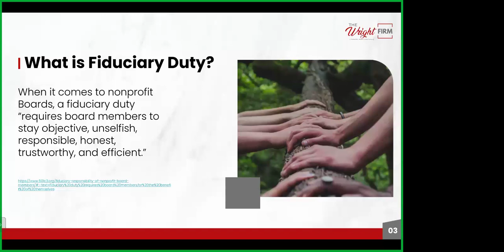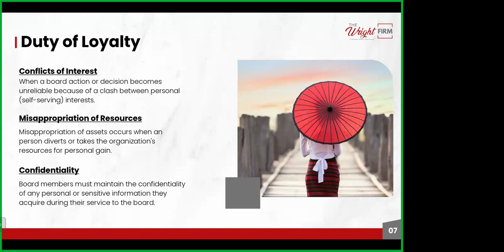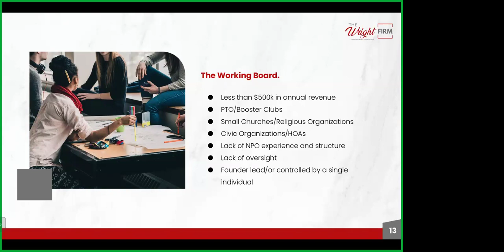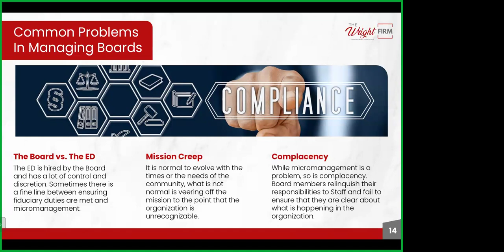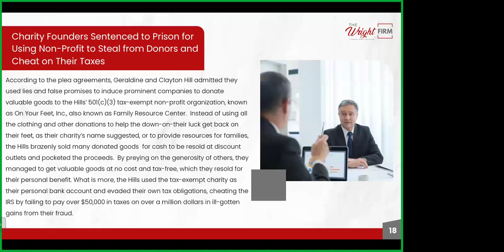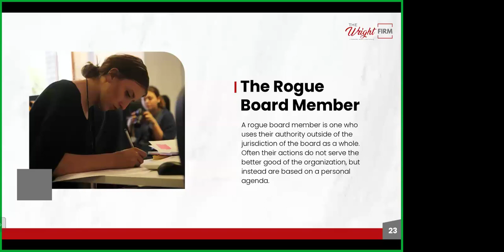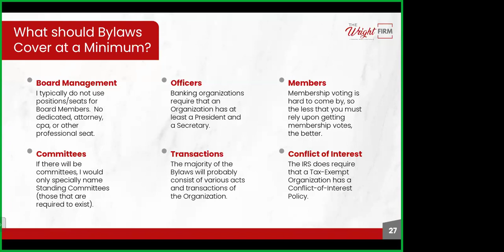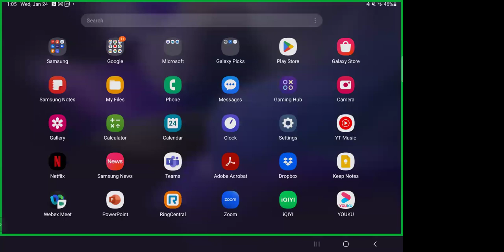HYLA CLE - Nonprofit Law Firm for 7-Figure Businesses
Shahara Wright, The Wright Law Firm
Introducer:  Harriet Amelia Wessel, HYLA CLE Co-Chair, Norton Rose Fulbright US LLP